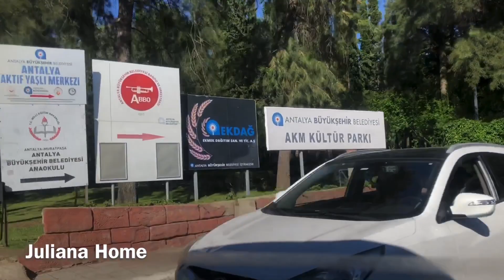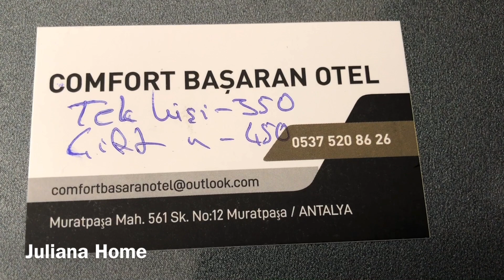АНТАЛЬЯ 2022. СДЕЛАЛА ТАТУ! ЦЕНЫ НА ПРОДУКТЫ НА БАЗАРЕ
АНТАЛЬЯ 2022. СДЕЛАЛА ТАТУ! ЦЕНЫ НА ПРОДУКТЫ В АНТАЛИИ НА БАЗАРЕ Привет! Добро пожаловать на канал. Меня зовут Юля. Здесь я рассказываю об  отдыхе, жизни и работе в Анталии (Турции).
И политический мой канал на ютубе: Bayraktar